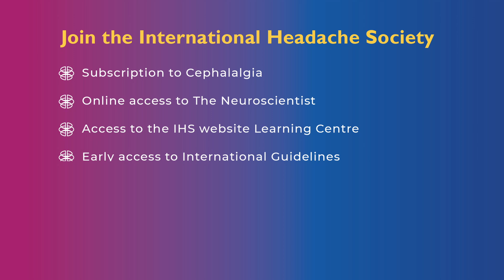How to diagnose migraine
Migraine is a highly prevalent and disabling disease, yet so many people living with migraine are still undiagnosed and undertreated. The key to improving the treatment of migraine begins with the identification of migraine symptoms followed by a prompt and accurate diagnosis. Migraine is diagnosed based on clinical criteria provided by the International Classification of Headache Disorders, 3rd edition. Obtaining an adequate medical history is therefore key. Physical and neurologic examination is also important to exclude any abnormal findings or features suggestive of a secondary cause for headache. The diagnostic criteria for migraine includes recurrent headache attacks, that have at least 2 of the following 4 characteristics: unilateral location, pulsating quality, moderate to severe intensity, and aggravation by routine physical activity, AND at least 1 of the following 2 associated features: nausea and/or vomiting or sensitivity to light and sound. This is the diagnosis of migraine without aura. About 30% of people living with migraine may also have aura, which is defined as a fully reversible focal neurologic symptom that lasts 5 to 60 minutes. There are three typical types of aura symptoms (visual, sensory, and speech/language symptoms). Visual aura symptoms are most common and occur in more than 90% of people with migraine with aura. The aura symptoms often present with scotoma or fortification spectra. It should also be noted that those who experience sensory and/or speech/language aura symptoms, will most often also experience visual aura symptoms. This is the diagnosis of migraine with aura.

The two most common differential diagnoses to migraine are tension-type headache and medication overuse headache. Common pitfalls in the diagnosis of migraine are the misconceptions that migraine is unilateral in location – about 40% of people with migraine have bilateral pain and that migraine has a pulsating quality – many people with migraine will describe a band-like or vice-like pain. A bilateral, pressure-like pain that is moderate to severe in intensity and worsened with physical activity like walking can meet criteria for migraine. About 2% of the population has chronic migraine which is defined as having 15 or more headache days per month of which at least 8 days meet criteria for migraine.

To obtain an accurate count of headache days per month, I recommend asking these 2 questions: (1) How many days per month do you have a headache? and (2) How many days per month do you NOT have any headache whatsoever? These 2 questions will help capture all headache days for an accurate diagnosis as patients often only report their most severe debilitating days, instead of all the days they have migraine symptoms. This will improve the diagnosis and thus treatment of chronic migraine, the most severe, disabling form of migraine disease. To review: (1) A diagnosis of migraine is primarily based on the medical history and should include duration, frequency, pain characteristics, accompanying symptoms, and possible aura symptoms. (2) Do not fall into the pitfalls of misdiagnosis of migraine, a bilateral, pressure-like pain that is moderate to severe in intensity and worsened with physical activity can meet criteria for migraine, and (3) Ask about the number of headache days AND non-headache days per month to increase your diagnostic accuracy of chronic migraine.

Become a member of the IHS to have access to more educational material on headache disorders and access to our journal of Cephalalgia and discount to the congress